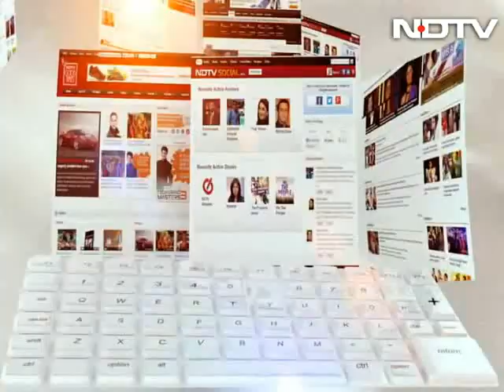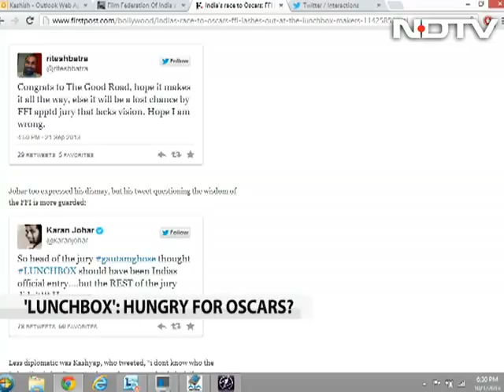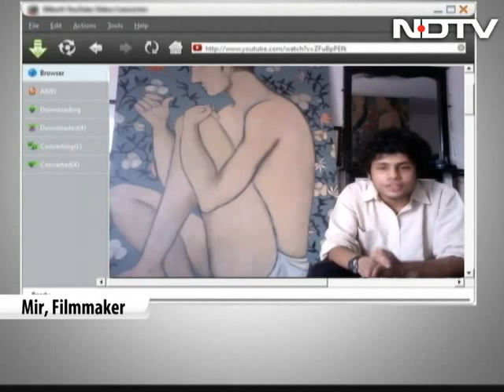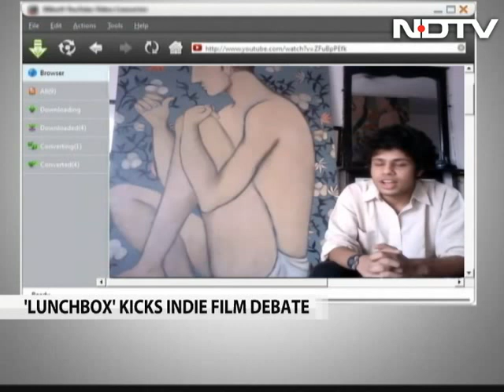The Lunchbox: Hungry for Oscars?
The Film Federation of India (FFI) has written a letter to Ritesh Batra, the director of the movie, asking him to issue an unconditional apology for his derogatory remarks on social media about the Federation and their decision to select The Good Road as India's Oscar entry. Is this an attempt to reign in freedom of expression which includes criticism or did the director overstep his line? We discuss.